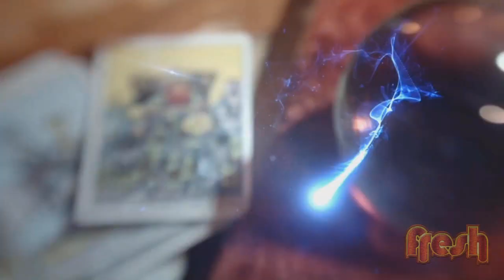Fortune Tala ft. Nainz from Adeaze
Nainz from Adeaze comes to Fortune Tala in search of some answers to his boil problem